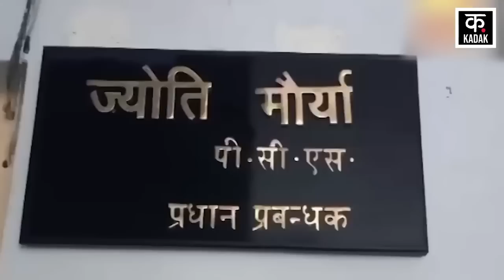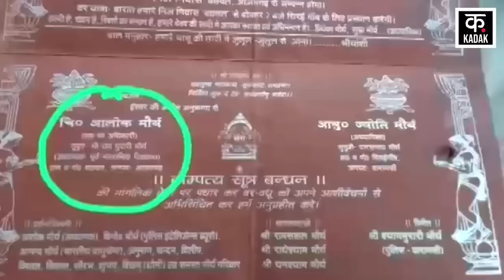SDM Jyoti Maurya: आलोक मौर्या ने झूठ बोलकर की SDM ज्योति से की शादी? | Breaking News